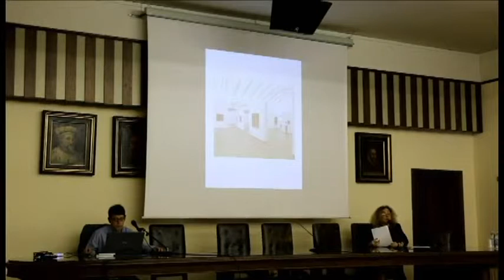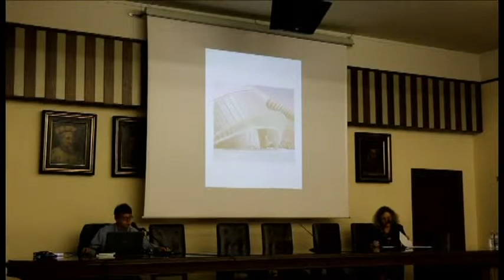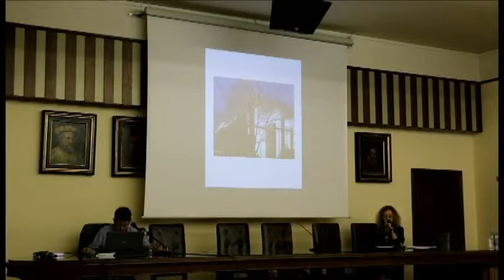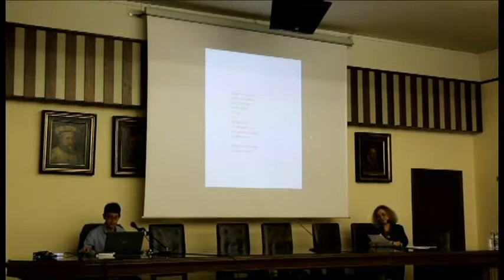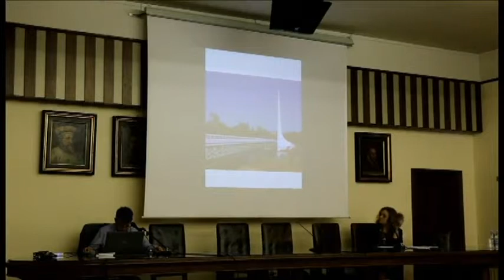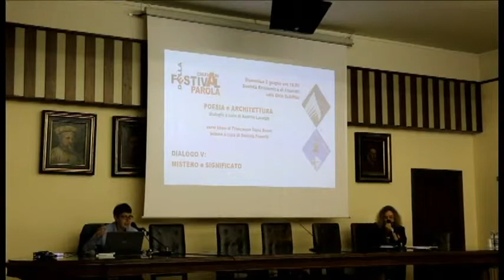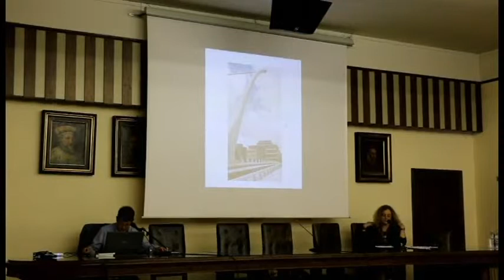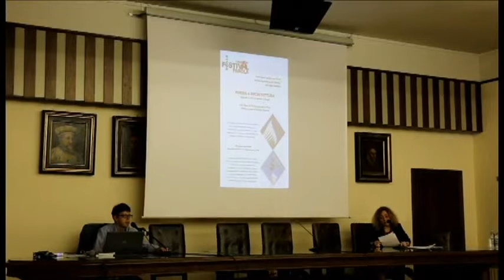Poesia e Architettura: Dialoghi - 2 giugno 2019 Festival della Parola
Festival della Parola di Chiavari 2019
domenica 2 giugno, ore 15,00
Società Economica di Chiavari, sala Ghio Schiffini

Poesia e Architettura, dialoghi a cura di Andrea Lavaggi

Versi liberi di Francesco Dario Rossi
Letture a cura di Daniela Franchi

"L’architetto crea l’opera plasmando la forma e la materia con la fantasia, il sogno, l’intento di osare, la tecnica e la tecnologia, il poeta decodifica i segni, li interpreta con la propria immaginazione"

Evento culturale all'interno del Festival della Parola di Chiavari, dal titolo Poesia e Architettura, dialoghi, a cura di Andrea Lavaggi, studioso di storia dell'arte e di storia dell'architettura, con i versi liberi del poeta Francesco Dario Rossi, letti dall'attrice e regista Daniela Franchi, proposti in stretto e suggestivo dialogo con una galleria di immagini delle opere architettoniche di Santiago Calatrava e Renzo Piano.

Nel 2016 è stato pubblicato a Chiavari Vertigine d'Astri. Versi liberi tra gli spazi architettonici di Santiago Calatrava, mentre nel 2019 è stato pubblicato Composizioni per Piano. Impressioni poetiche di Francesco Dario Rossi, entrambi a cura e con la prefazione critica di Andrea Lavaggi. L'evento prende spunto dalle due pubblicazioni per proporre una serie di originali dialoghi tematici in cui poesia e architettura si intrecciano, arricchendosi a vicenda e arricchendo la mente e il cuore di chi ne usufruisce. Proiezione di due videoimpressioni: Santiago Calatrava - Vertigine d'Astri e Composizioni per Piano.